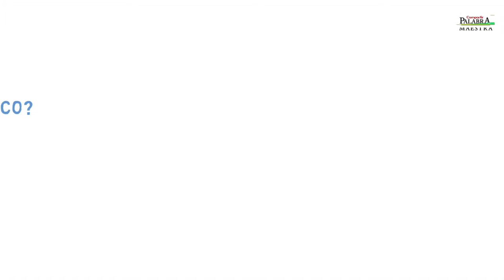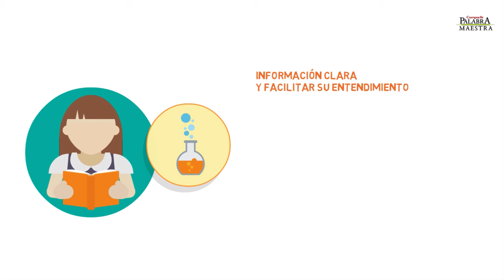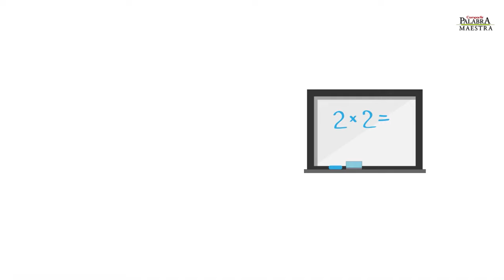¿Qué es recurso didáctico?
En este corto pero entretenido video le contamos qué es un recurso didáctico y algunos ejemplos de cómo implementa en el aula.